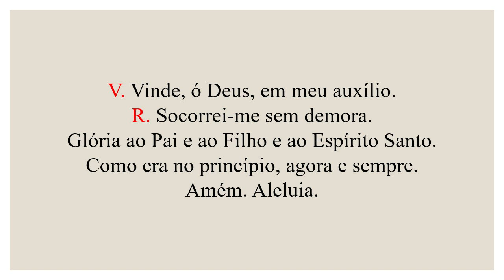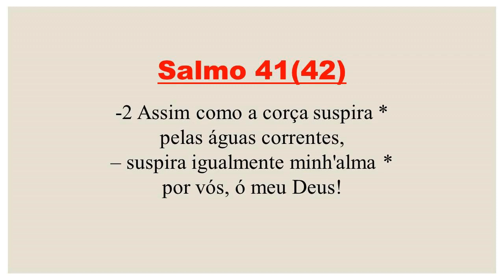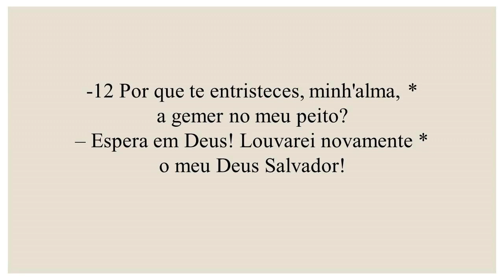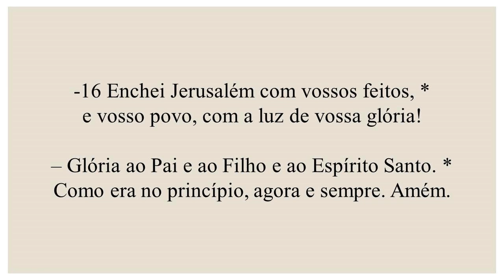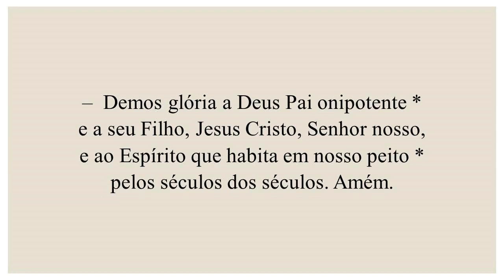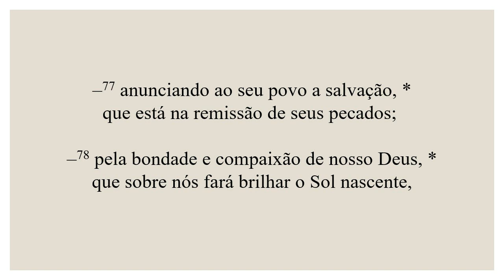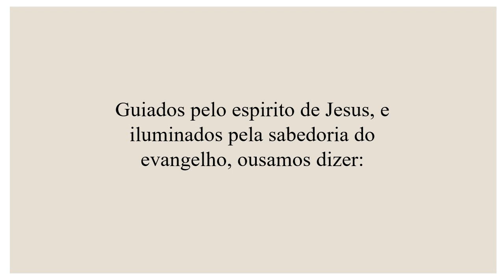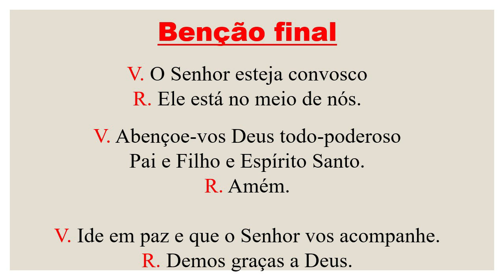Laudes- 25 de Outubro de 2021| 30ª Semana do Tempo Comum| Santo Antônio de Sant'Ana Galvão